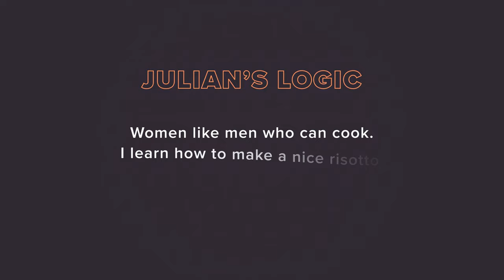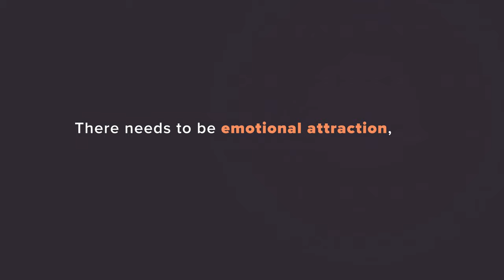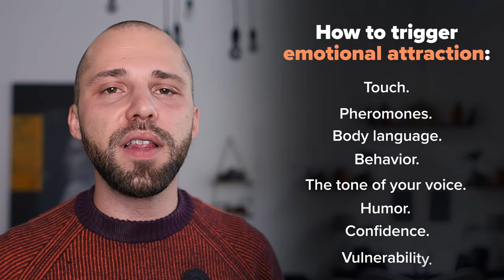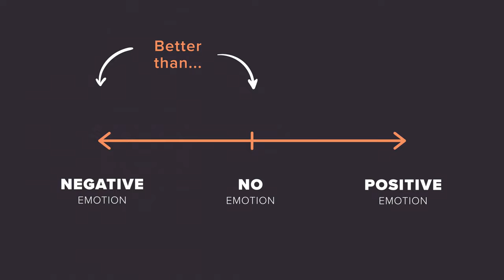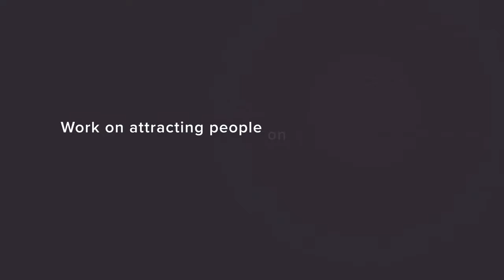The Psychology Of Female Attraction (What Women Really Want)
➡ Get our free email course, What Women Desire: Build Attraction On Dates

What do women want?

What men think women want, what women say they want, and what women actually respond to are often very different stories. This psychological paradox is why so many men are frustrated with dating.

Today, Julian Reisinger will share the secrets of female attraction and what makes women fall in love. He'll reveal the fallacies of thinking that keep men single and teach you the real formula behind intimate connections.

After watching this video, you'll gain a deep understanding of how to trigger powerful emotions in women and spark romantic attraction with ease.

CHAPTERS
0:00 - What I thought women wanted
1:53 - Why rational attraction doesn’t work
4:27 - The power of emotional attraction
8:10 - How to trigger emotions in others
10:02 - What happens if you keep things rational